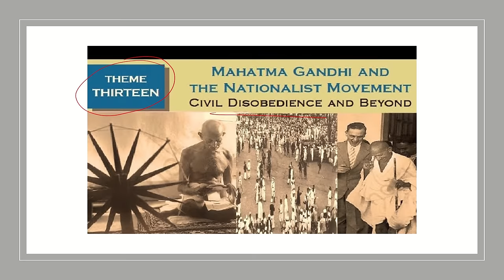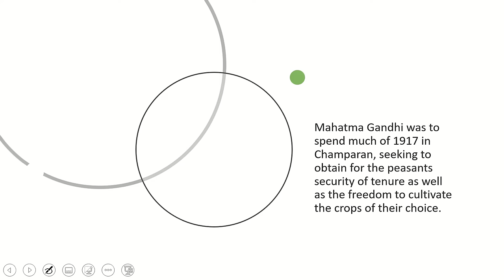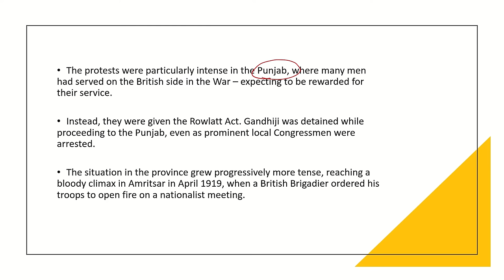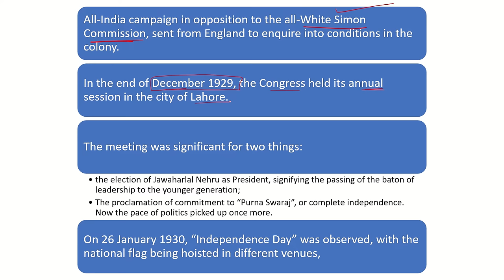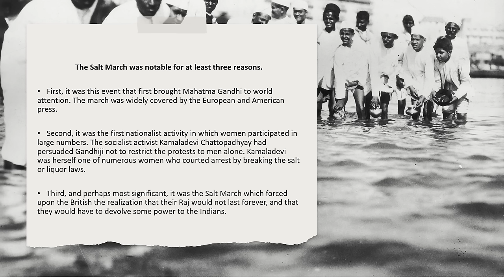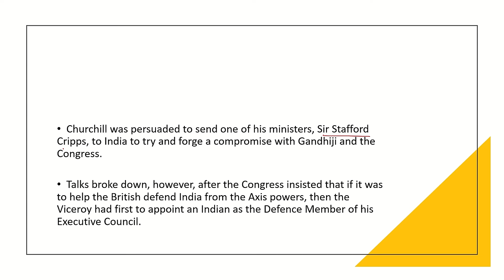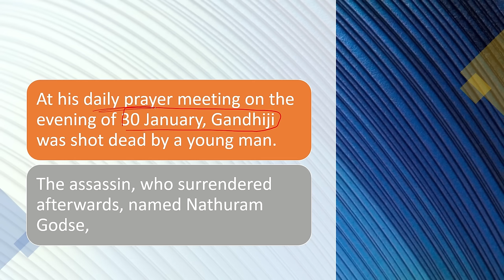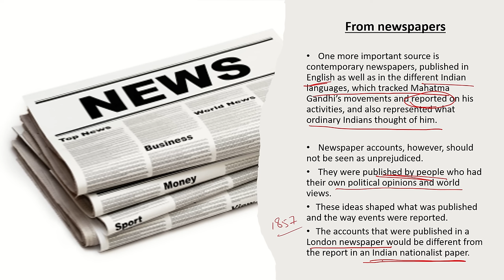Class12 history chapter- 13|| Mahatma Gandhi and the Nationalist Movement ||successmindsetbymridula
Mahatma Gandhi and the Nationalist Movement
Civil Disobedience and Beyond

points are in notes format which will help you in making your notes.

KEEP SMILING

Mahatma Gandhi and Nationalist movement